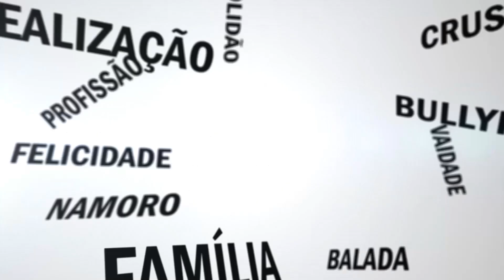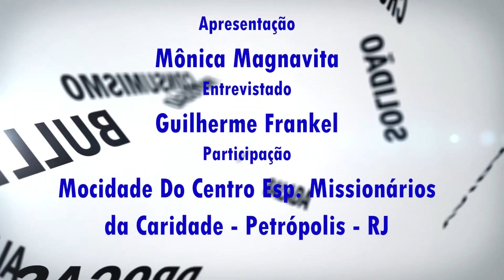Espiritismo Hoje - PGM 001 - Vocação - Guilherme Fraenkel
"Como a visão espírita da vida pode nos ajudar a resolver os nossos problemas hoje, na vida que a gente tem hoje?" Essa é a proposta do programa "Espiritismo Hoje", semanalmente em nosso canal do Youtube, na apresentação de Mônica Magnavita, e com a participação dos jovens.